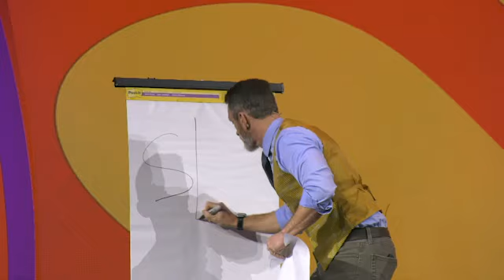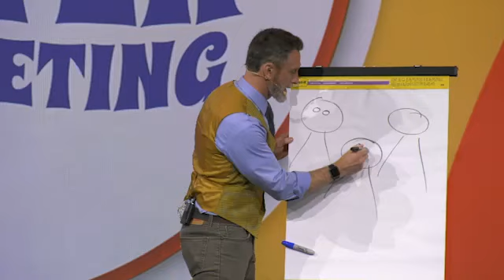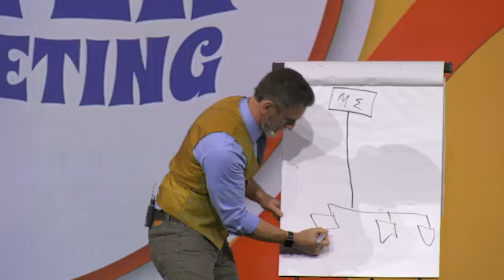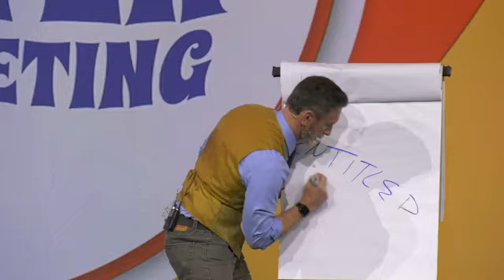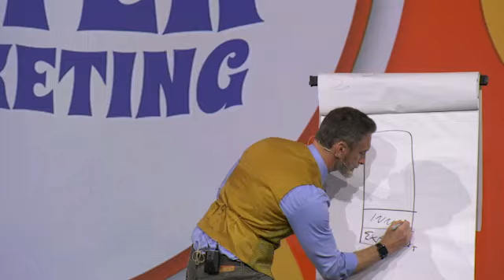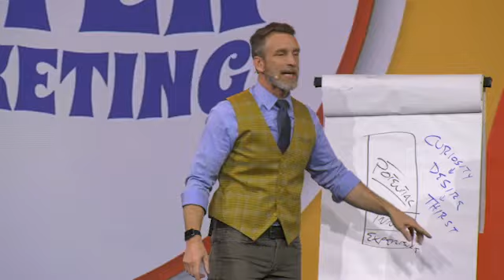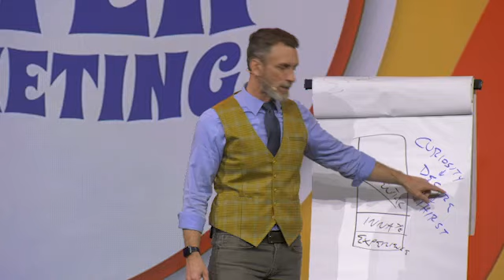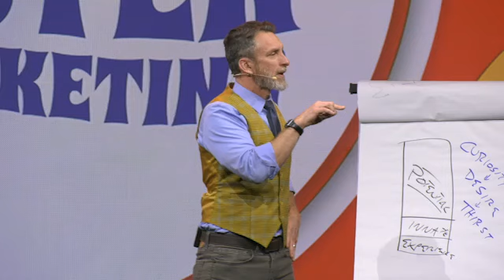ALL IN: How Great Leaders Build Unstoppable Teams - Keynote with Mike Michalowicz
From the book All In, I'll break down the formula to build an unstoppable team for any work environment. I'll show you how to:

-Recruit the right talent
-Transform struggling employees into superstars
-Match individual abilities to client and company needs
-Elevate your company to where every employee cares as much as an owner

You want a thriving workforce that shines and sticks around. One that takes full responsibility for their work and outcomes. A community of employees who love your organization and are invested in its growth. With All In you will discover how to build a team where everyone flourishes–including you.

//About me:
My name is Mike Michalowicz, I am an entrepreneur and business author who has dedicated my life to serving the entrepreneurial community. My sole mission in life is to help entrepreneurs eradicate entrepreneurial poverty and have fun while doing it.

If you have a question you need answered about business and drop me a line.